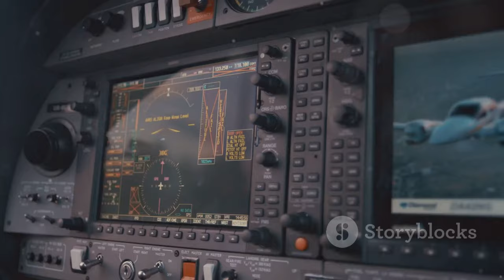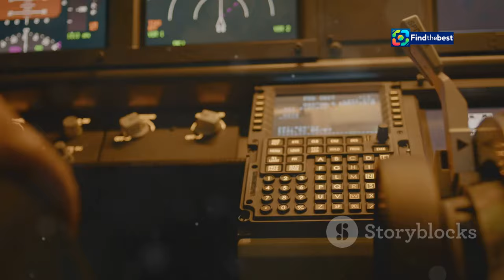Bomb Threat Forces Emergency Landing of Air India Flight in Iqaluit ️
OUTLINE:
00:00:00 Bomb Threat in the Skies
00:01:10 From Takeoff to Touchdown
00:01:28 Official Statements and Responses
00:02:34 Procedures and Protocols
00:03:07 Airlines on High Alert
00:04:11 Measures to Combat Terrorism
00:04:48 Fear and Uncertainty at 36,000 Feet
00:06:03 Investigations and Repercussions
00:06:34 Psychological Impact and Trauma
00:07:53 Strengthening Aviation Security for the Future
00:09:06 Restoring Confidence in Air Travel

🚨 **Breaking News:** An Air India flight from New Delhi to Chicago was forced to make an emergency landing at Iqaluit Airport due to a bomb threat! ✈️💥 This incident occurred early Tuesday morning, causing significant concern among the 211 passengers and crew on board.

🔍 Authorities have confirmed the flight was diverted as a precautionary measure after a security threat was posted online. The Nunavut RCMP is currently investigating the situation, ensuring the safety of everyone involved. 🛡️👮‍♂️

📅 **Key Details:**
- **Time of Landing:** Approximately 5:21 AM local time.
- **Location:** Iqaluit International Airport, Nunavut, Canada.
- **Passengers:** All were safely evacuated and are currently being assisted by airport authorities. 🙌

🚦 The aircraft is grounded until the bomb threat is resolved, and the airline has stated that all necessary security protocols are being followed.